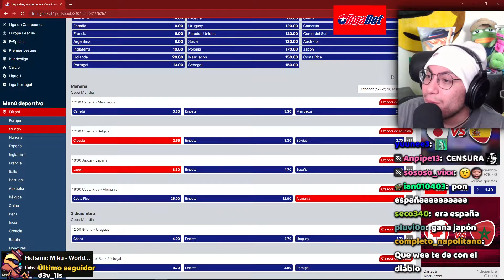CristianGhost predice que Japón le gana a España